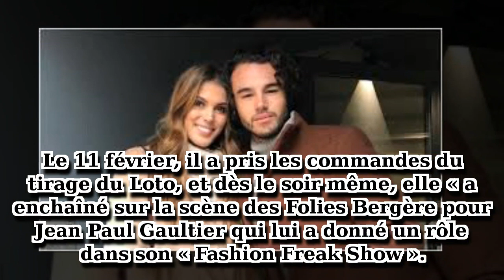Iris Mittenaere et Anthony Colette ensemble, la rumeur enfle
Le mystère continue de planer sur la vie sentimentale d’Iris Mittenaere, l’ex Miss Univers, tiraillée entre Kev Adams et Anthony Colette, son ex caoch dans Danse avec les stars.